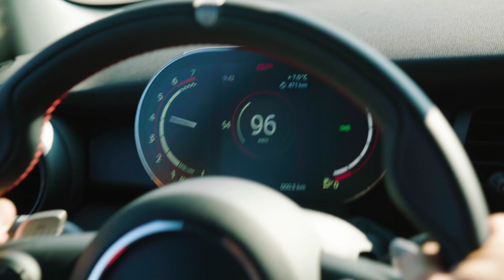La nuova MINI John Cooper Works GP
Una vettura unica nel suo genere con DNA da corsa che stabilisce nuovi parametri di riferimento in termini di prestazioni all’interno del segmento delle auto piccole premium: la Nuova MINI John Cooper Works GP è il modello più veloce del marchio britannico che sia mai stato approvato per l'uso su strada. Un motore turbo a 4 cilindri da 306 CV rende il modello a due posti basato sulla MINI 3 Porte ancora più veloce - da zero a 100 km/h in soli 5,2 secondi.